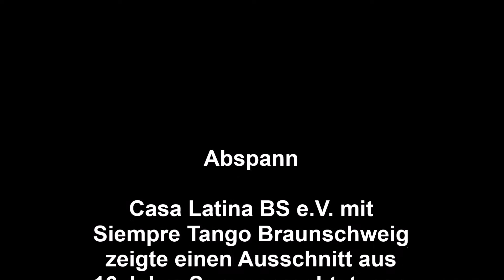Siempre Tango BS 15 08 16 16 Jahre SoNaTa Finale und Mi Buenos Aires Querido von Caio Rodriguez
Siempre Tango Braunschweig, 16 Jahre Sommernachtstango mit Caio Rodriguez beim Abschiedsprosecco im Casa Latina in Braunschweig am 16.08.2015